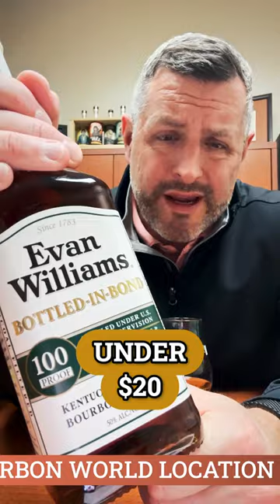Evan Williams Bottled-in-Bond 100 Proof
Shhhhhh. don't tell anyone about Evan Williams 100 proof Bottled-in-Bond, especially when we've got it on Red Hot Deal for UNDER $18. It's at least 4 years old and bottled at 100 proof, from ONE distillery, made in ONE distilling season. Fresh mint and oak on the nose, typical Heaven Hill with a rustic woodsiness I've always enjoyed. On the palate, bright bourbon fruit mixed perfectly with a more mature oak profile. The decent malt content provides a touch of shortbread as well. Long finish, and complex, but not over oaked. For an "EVERYDAY" bourbon, it's either this, Wild Turkey 101, or Old Fo 100 proof if you ask me. Why not have them ALL!

✨Win the right to buy special bottles. Bottles rotate monthly. I hope you find this review helpful.